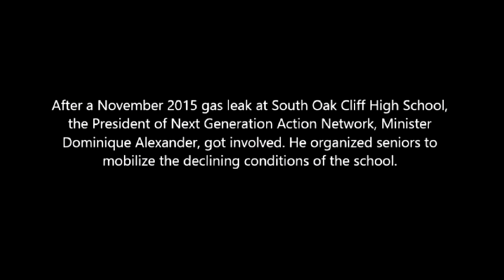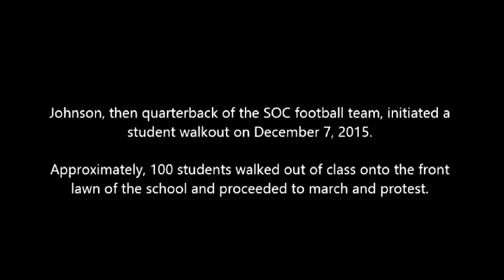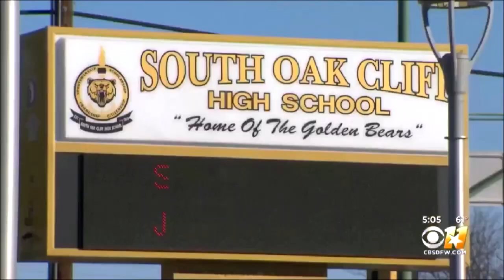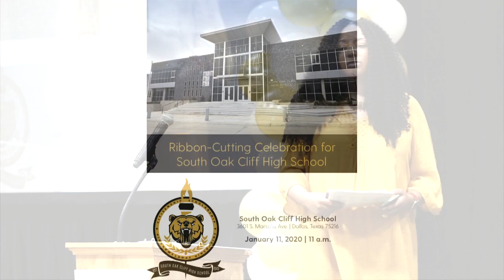South Oak Cliff Celebration - January 11, 2020